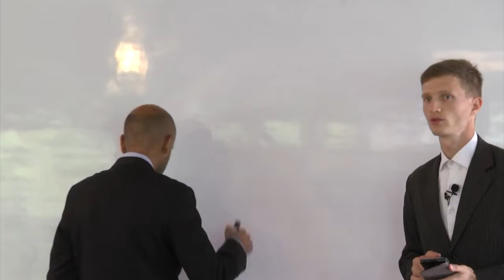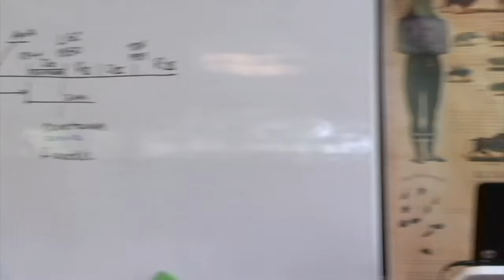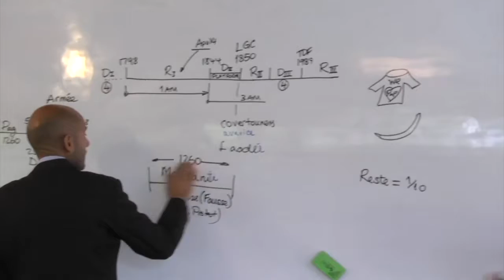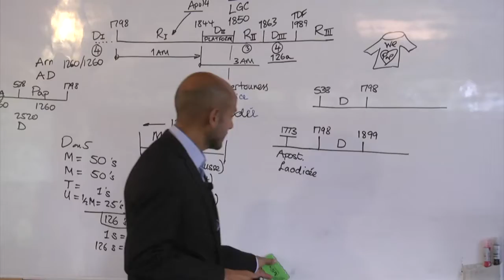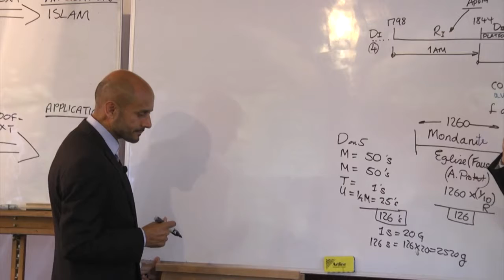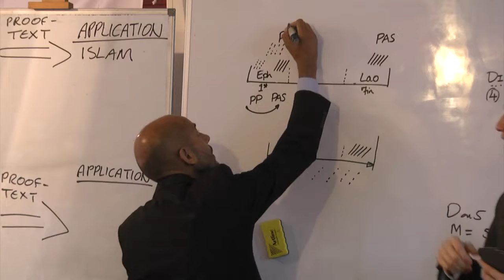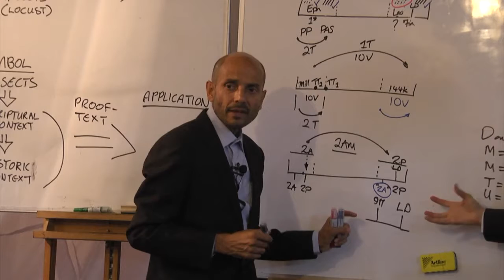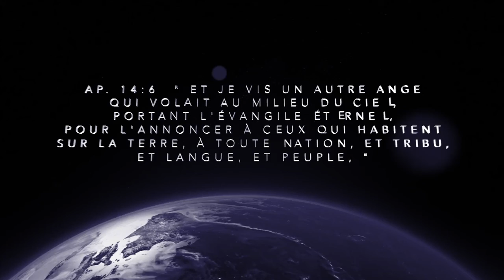9c. Q and A - Judgment of the Living (Part 3)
Parminder Biant, 18th-27th April 2019. Guadeloupe